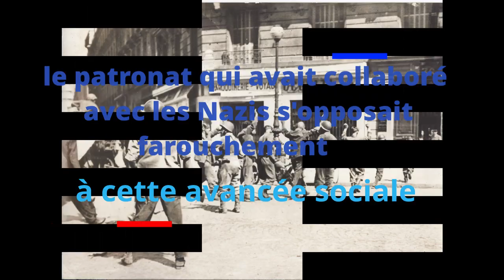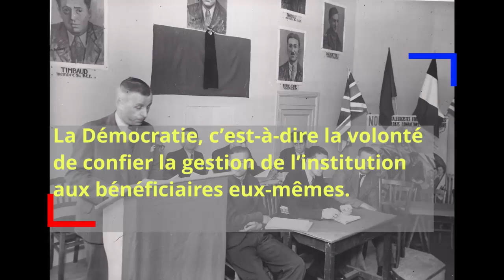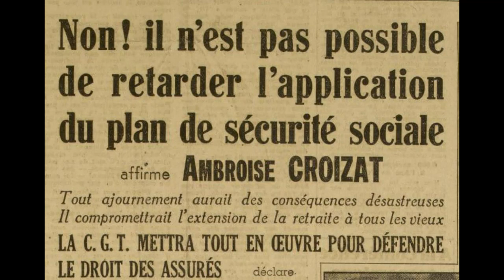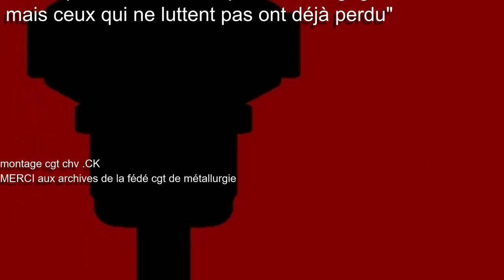AMBROISE CROIZAT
AMBROISE CROIZAT LE FONDATEUR DE LA SÉCURITÉ SOCIALE